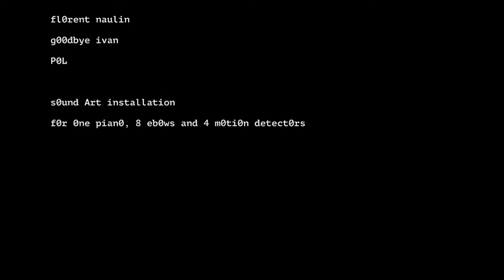ECHORDA - Construction Time Lapse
Sound Art installation for one piano, 8 ebows and 4 motion detectors by Florent Naulin, Goodbye Ivan and POL